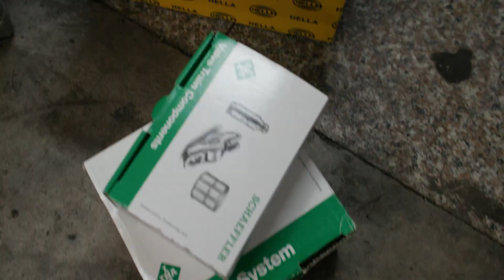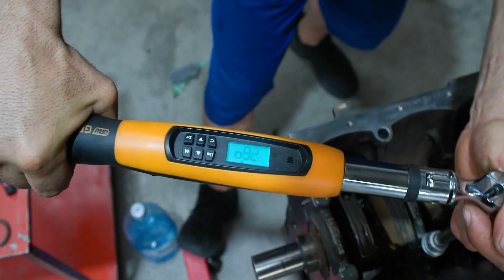SuperPasiuni Turate la Maxim - BMW E30 - episodul 3 | sezonul 2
SuperPasiuni Turate la Maxim: turează-ți și tu pasiunea alături de noi! SuperBMW-ul a intrat pe mâinile prietenilor de la Coasta de Est, iar în câteva săptămâni va fi o SuperMașină tunată și personalizată pe gustul tău. Intră în SuperClub și află cum poți fi și tu un SuperCâștigător!

Vezi aici transformarea incredibilă a lui SuperAuditTT, a doua mașină pe care am dat-o în cadrul campaniei SuperPasiuni Turate la Maxim